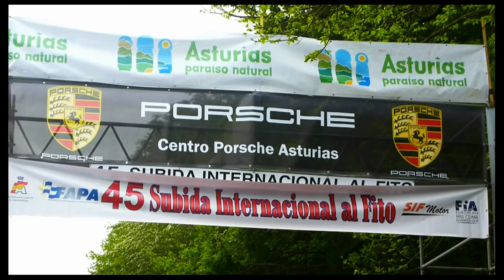Silver Car, Subida Internacional al Fito 2016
Imágenes de los Silver Car que participaron en la 45ª Subida Internacional al Fito, cuarta prueba de los Campeonatos de Europa y España de Montaña.